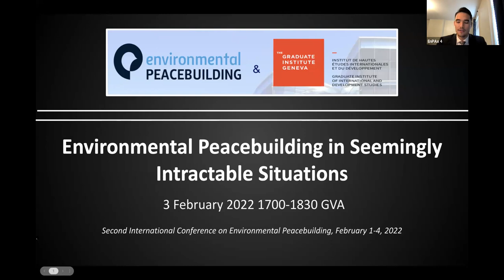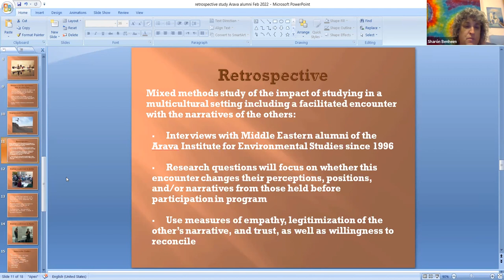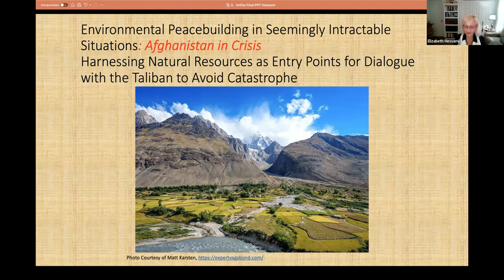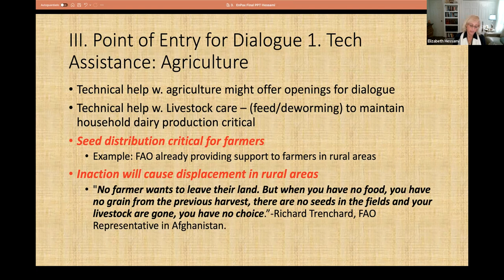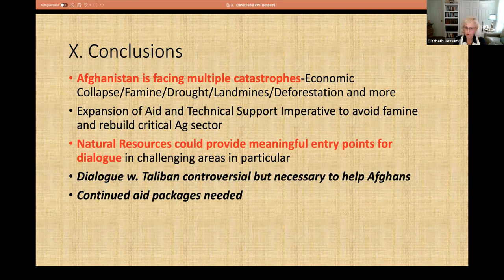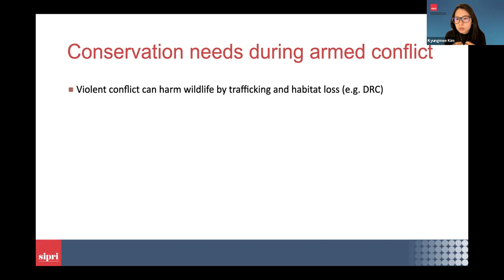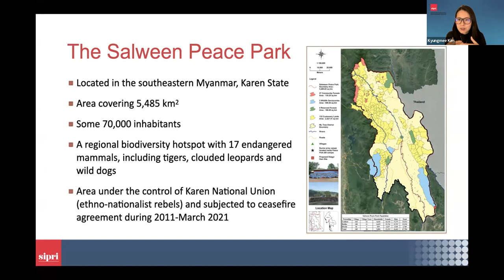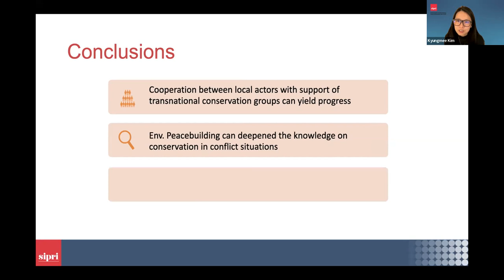Environmental Peacebuilding in Seemingly Intractable Situations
This panel was part of the Second International Conference on Environmental Peacebuilding (February 1-4, 2022).

This panel examines the difficult task of undertaking environmental peacebuilding activities in seemingly intractable situations. By surveying cases from Myanmar, Afghanistan, Israel, Palestine, and Jordan, our discussants will consider the following questions: how do NGOs, international organizations, or government entities operate within repressive, dysfunctional, or failed states? When is strategic intervention appropriate, how does one decide which actions to take, and what lessons from the past should inform our future efforts? What are durable solutions that combine the aims of international actors with the means of national actors, and vice-versa? Drawing upon their breadth of knowledge on humanitarian aid, transboundary water cooperation, the protection of natural resources, community building, and climate-mitigation strategies in protracted conflicts, our panelists will offer their personal insights into perhaps the most important of questions: why do you keep going, and at what point do you ask, “is this worth it?” This event will feature four panelists, one discussant, and one chair. The discussion will last seventy minutes, followed by twenty-minutes of Q&A.

David Tsai, Chair, Yale University

"Conservation During Conflicts – The Role of Civil Society in Mobilizing Communities" by Kyungmee Kim, Uppsala University

"Openings for Dialogue Using Natural Resources in Afghanistan" by Elizabeth Hessami, The Johns Hopkins University

"Environmental Peacebuilding in Afghanistan: The Role of Youth in Peacebuilding" by Mohammad Shoaib Ahmadzai, Community Development, Rehabilitation and Educational Organization

"Experiences of Jordanian, Palestinian, and Israeli Alumni of a Multicultural Program in Environmental Peacebuilding" by Sharon Benheim, Martin Springer Center for Conflict Studies, Ben Gurion University of the Negev

Anders Jagerskog, World Bank